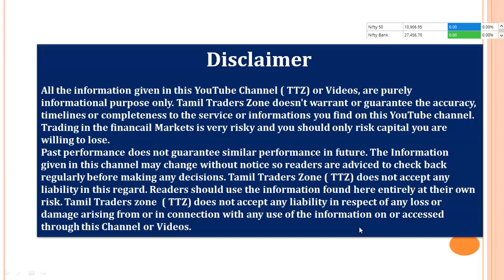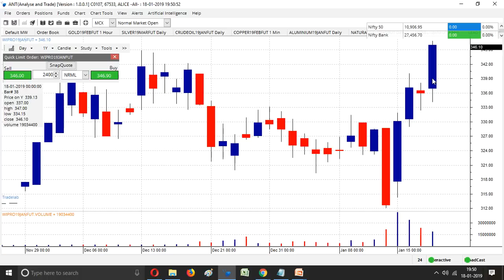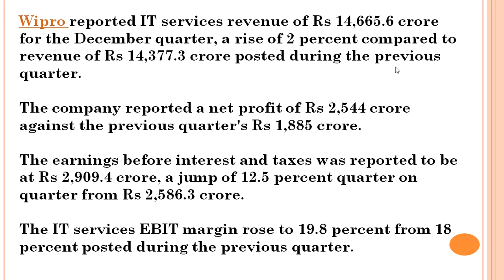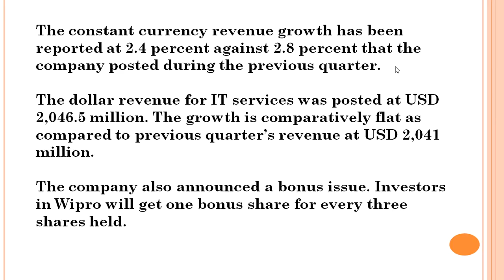3% WIPRO உயர்வு | Q3 Results | NSE | Nifty | Tamil | Share|Stock Market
3% WIPRO உயர்வு | Wipro | Q3 Results | NSE | Nifty | Tamil | Share|Stock Market |

Wipro reported IT services revenue of Rs 14,665.6 crore for the December quarter, a rise of 2 percent compared to revenue of Rs 14,377.3 crore posted during the previous quarter.

The company reported a net profit of Rs 2,544 crore against the previous quarter's Rs 1,885 crore.

The earnings before interest and taxes was reported to be at Rs 2,909.4 crore, a jump of 12.5 percent quarter on quarter from Rs 2,586.3 crore.

The IT services EBIT margin rose to 19.8 percent from 18 percent posted during the previous quarter.

The constant currency revenue growth has been reported at 2.4 percent against 2.8 percent that the company posted during the previous quarter.

The dollar revenue for IT services was posted at USD 2,046.5 million. The growth is comparatively flat as compared to previous quarter’s revenue at USD 2,041 million.

The company also announced a bonus issue. Investors in Wipro will get one bonus share for every three shares held.

Saranya
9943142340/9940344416